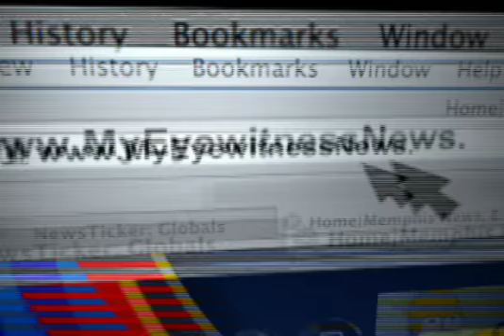WWE WrestleMania 24 Trip Giveaway